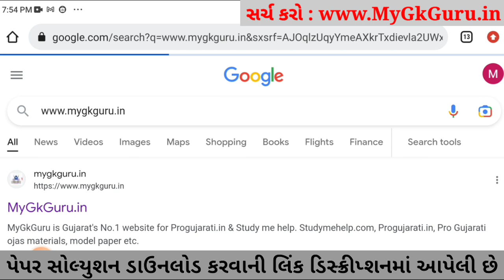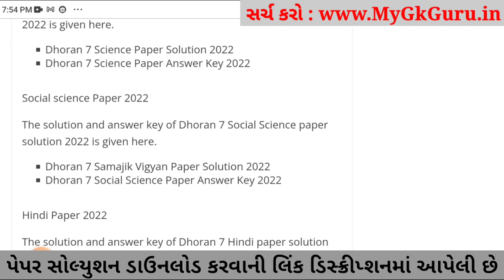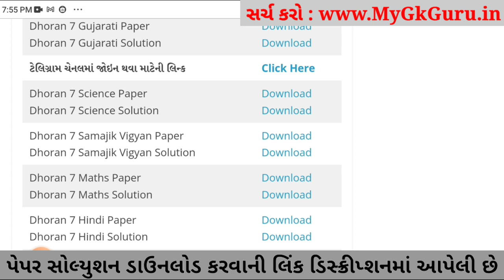STD 7 Vigyan ekam kasoti 2023, STD 7 Vigyan paper solution 2023,Dhoran 7 Vigyan ekam kasoti 4-3-2023